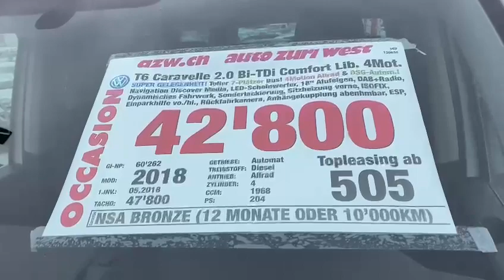VW T6 Caravelle 2.0 Bi-TDI Comfortline Lib. 4Mot. DSG